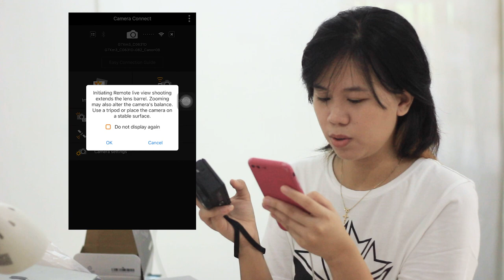CAMERA UPGRADE: Buying Canon G7X Mark III in 2021 (+ new work chair!)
Calling all camera enthusiasts! I just had a camera upgrade after six years. Canon G7X Mark III was first released in late 2019, but I think it’s still the best pick for vlogging and photography combined. Not only it is super handy, but the upgrades from Mark II are also massive. What do you guys think? Any mic recos? ‘Cause it definitely has a mic port!

Also, I bought my new work chair. Apparently, mesh chairs are not my type. Hehe

My humble gear:

iPhone 7Plus
Canon 700D
Canon G7X Mark III (newest addition to the fam!)